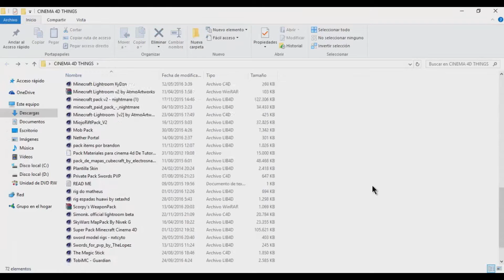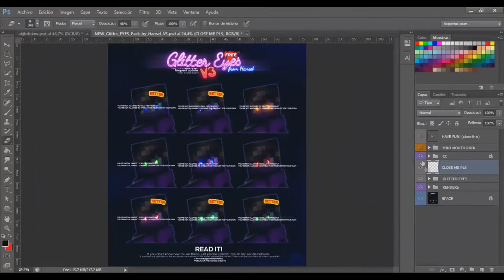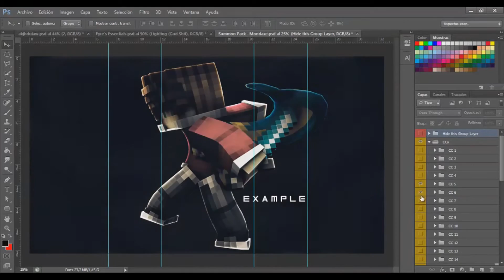Banner MrLobito - SnailsGraphics ( Speed Art #72 )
Hola gente, espero les guste. nos vemos!

Clave: !QQulwDkCl1xJowR4DonSmu5zNfxTM52eX7WRTQmRTN4

Quieres un banner? Mira los requisitos!
* Tener mas de 30 suscriptores
* Hacerme promocion en tu canal
* Si me apresuras, el pedido sera cancelado inmediatamente

Quieres un Wallpaper? Mira los requisitos!
* Tener mas de 70 suscriptores

7u7